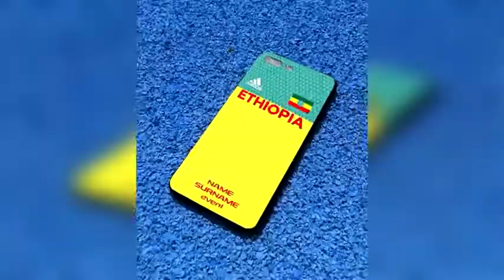taoufik makhloufi motivation